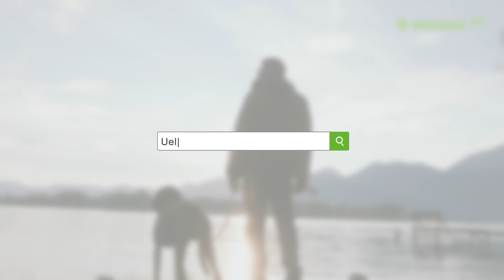Uelzener Versicherungen | Imagefilm Hund 🐶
Die Uelzener Versicherungen sind eine deutsche Versicherungsgruppe mit Unternehmenssitz in Uelzen, Niedersachsen.

Bekannt geworden sind die Uelzener Versicherungen als Uelzener Tierversicherung, da sie als erste Versicherungsgesellschaft die Tierkrankenversicherung für Hunde, Katzen und Pferde in Deutschland einführten.